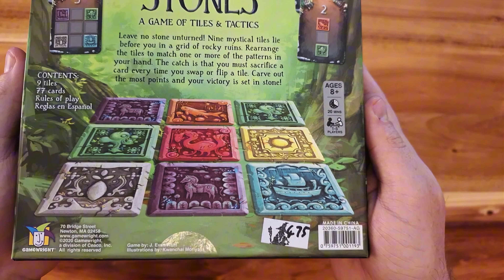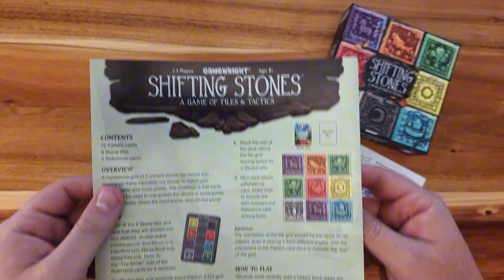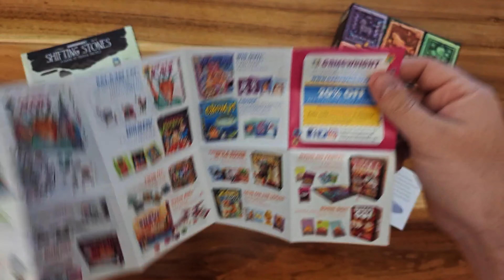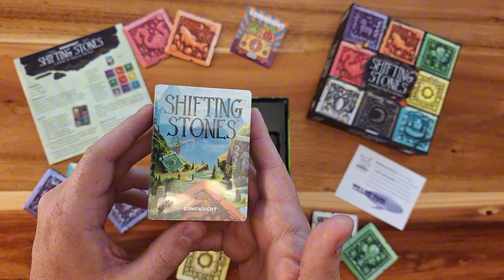Shifting Stones - Board Game Unboxing (No commentary)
Unbox the board game Shifting Stones with @BirdsOnBoard112

Designer: J. Evan Raitt
Publisher: @gamewright